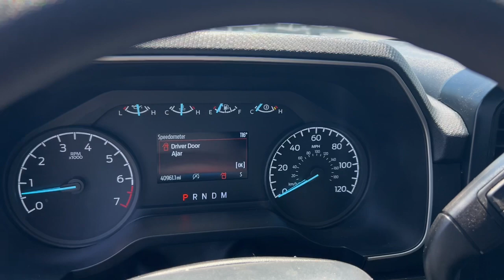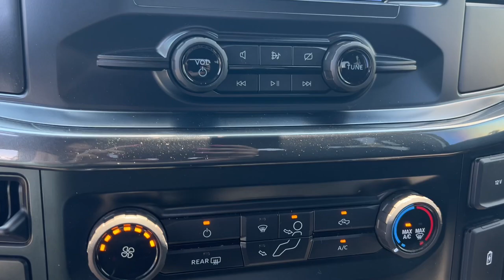2022 Ford F-150 Stockton, Lodi, Valley Springs, Galt, San Joaquin County CA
Pre-Owned 2022 Ford F-150  available at Big Valley Ford Lincoln located in 3282 Auto Center Circle, Stockton, CA, 95212. Servicing the Stockton, Lodi, Valley Springs, Galt, San Joaquin County area.

F-150

You will love the features of this   2022  Ford F-150.  This rugged F-one-fifty is ready for work, off-roading, or a little R and R. Military-grade aluminum alloy and high-strength steel give this full-size pickup the advantage of being both light and strong, so much so that it delivers class-leading towing and payload capabilities.  The following are some of this vehicles highlighted options: Apple Carplay®/Android Auto®, Keyless Entry, Back-Up Camera, Steering Wheel Audio Controls, Electronic Stability Control, Alarm, Intermittent Wipers, Traction Control, Passenger Vanity Mirror, Tire Pressure Monitoring System. Feel the satisfaction that comes from reaching a higher level of productivity in this F-one-fifty. Treat yourself to a test drive today. Our friendly staff will give you an outstanding customer experience.